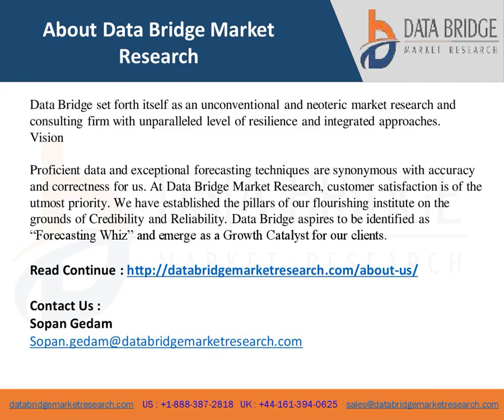Laparoscopic Surgical Robotic Devices